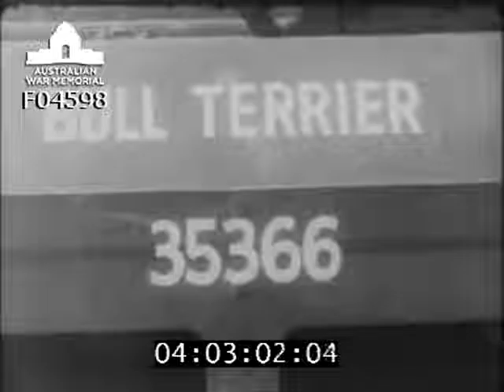Tanks and gun for Australian War Memorial DPR/TV/1583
A British tank and an American tank, of types crewed by Australians during WW2 - and an Australian manufactured anti-aircraft gun, will be officially handed to the Australian War Memorial on Saturday (November 10 1973). The American tank, a General Stuart, was found rusting at Buna in Papua New Guinea. The British tank, a Matilda, was retrieved from a firing range at Singleton. The anti-aircraft gun, a 40 millimetre Bofors, was obtained from ordnance stocks. The Chief of the General Staff, Lieutenant General Sir Mervyn Brogan, will officially hand over the presentations to Lieutenant General Sir Edmund Herring, who is chairman of the Board of Trustees of the War Memorial. The Director of Armour, Colonel W. J. Gordon, and Colonel R. J. Gardner, representing the Director of Artillery, from Army Headquarters, will be present, with representatives of armoured and artillery associations. One man present for whom the General Stuart tank will have vivid memories will be Mr Jack Lattimore, who lost a leg when a Japanese gun scored on his tank at Buna. The tank Mr Latimore commanded then has since gone to the United States as an exhibit at the Admiral Nimmitz Centre. Another ex "tankie" who will be present on Saturday is Mr Norman Bent. The presentation Matilda tank has been named "Bull Terrier", after the Matilda commanded by Mr Bent when with the 1st Armoured Regiment (AIF). Mr Don McFarlane, who was Mr Bent's gunner-operator in the original "Bull Terrier", will also be present. The Matilda was British designed, and 2,987 were built between 1939 and 1943. Australia acquired 450, which were fought by the 1st Australian Army Tank Battalion, at Sattelberg, in New Guinea; the 2nd/4th Australian Armoured Regiment, at Bougainville and Wewak; the 2nd/9th Australian Armoured Regiment at Tarakan, Brunei Bay and Labuan; and the 1st Armoured Regiment (AIF) at Balikpapan. The General Stuart was designed at the United States Rock Island Arsenal and 13,859 were built between 1941 and 1943. Australia acquired 400, and they saw service in Syria with the 6th and 7th Divisional Cavalry Regiments AIF. In December 1942 Stuarts of the 2nd/6th Armoured Regiment were moved to Buna to support Australian infantry. Although the environment was the complete antithesis to that for which the Stuart had been specifically designed, the Australian crews fought the tanks with skill and courage and prevented many Australian casualties. They established techniques still employed during infantry/armour operations in close country. The Bofors anti-aircraft gun was Swedish designed and almost all combatants in the European theatre used it during WW2. Australian anti-aircraft gunners used British made Bofors in the Western Desert. Manufacture of the guns was commenced in Australia in 1941 at the Government Ordnance Factory at Maribyrnong, Vic, and 290 were produced. The presentation gun was manufactured in 1943, and issued to the 2nd/1st Composite Anti-Aircraft Regiment, which used it in action in Borneo in 1945.